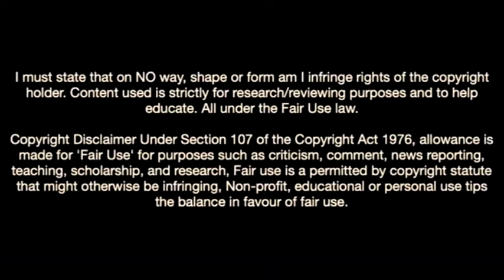This Is Why Feyenoord Signed Ezequiel Bellaude